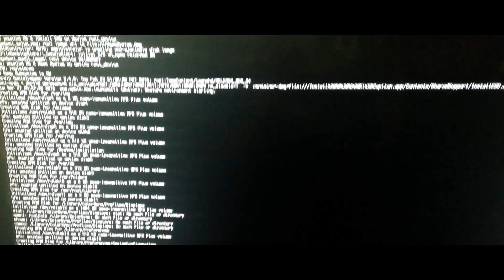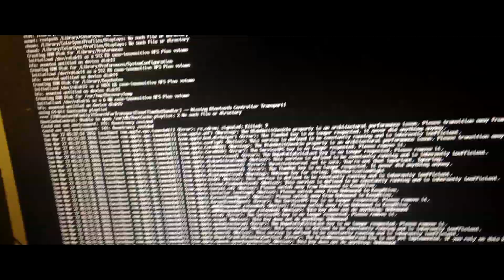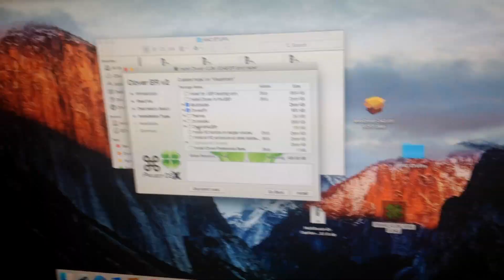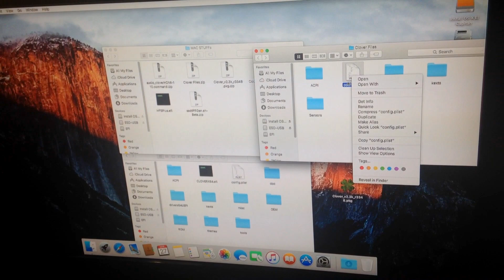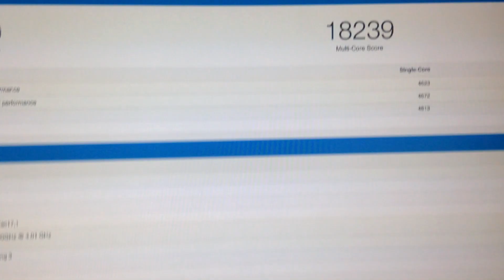Skylake Build For Hackintosh - Installing Mac OS X El Capitan 10.11.4 [Part 2]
Get Cheap Games From G2A Get Far Cry Primal for only $27 Get The Rise Of The Tomb Raider for only $34 and more !!!

PC That i Showed In The Video Specification
CPU : Intel Core I7 6700K - $349.99
CPU Cooler : Cooler Master Hyper 212 Evo - $29.99
SSD : Samsung Evo 1tb 2x500GB - $269.99
Ram : Crucial Ballistix DDR4 16GB 2x8 - $149.98
Motherboard : Gigabyte GA-Z170X-UD3 - $104.99
PSU : Corsair CX 750M - $69.99

Subtotal : $1001.93
Tax : $65
Total : 1066.93
Mail-In Rebate : -$27
Total Savings : $40

My AMD PC :
CPU: AMD FX 8350 overclocked @4.6ghz
CPU cooler: Cooler Master Hyper EVO 212
GPU: Asus R9 280x not overclocked
RAM: 12gb (4+8) corsair 4gb 1333mhz and hynix 8gb 1600mhz but both ram's are running at 1800mhz
MOBO: ASRock FATAL1TY 990FX KILLER
PSU: Corsair TX750 Enthusiast Series

My Intel PC :
CPU : Intel Core I5 4690K Overclocked @4.4ghz
GPU : GTX TITAN
RAM : Crucial Ballistix Sport 8gb (2x 4gb) and Kingston HyperX (2x 4gb) = 16gb of total ram
MOBO : MSI Z87-G45 Gaming